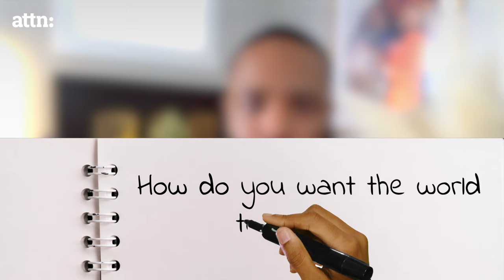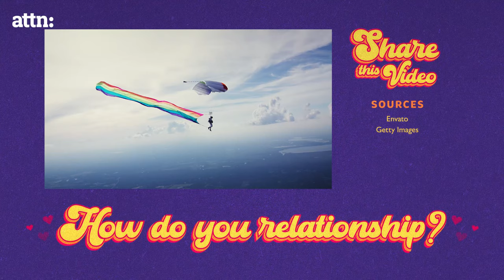Why are there so many LGBTQ labels?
The LGBTQ community is wonderfully diverse with its many subcultures and identities. And choosing to identify with one of these groups or labels can be liberating. But when others assign labels to you that you don’t identify with, they can feel less liberating and more confining, like a box.
Rae McDaniel, Coach Dee, and Lamont White offer some essential advice on How to Relationship in this world full of labels and boxes.

The dating landscape has changed a lot over the last few years, and the truth is sometimes it can be incredibly confusing. "How to Relationship" is a series that examines modern dating questions that, quite frankly, you can't ask your mom.